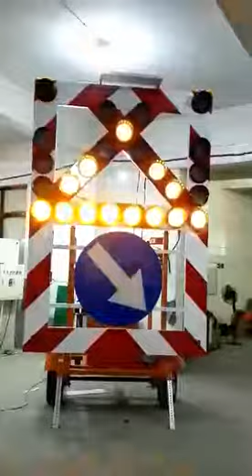Trailer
Led traffic arrow sign/road trailer/solar traffic signal directional light, arrow or cross trailer for road safety control.